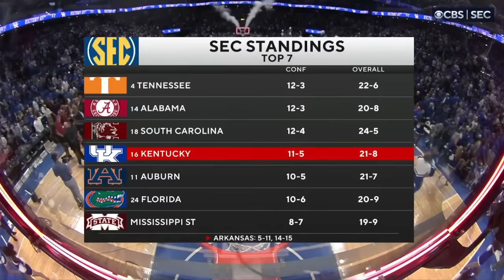#16 Kentucky vs Arkansas Highlights | NCAA Men's Basketball | 2024 College Basketball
I do not intend to claim the copyright of any game video uploaded, all videos are edited to follow the "Free Use" guideline of YouTube.